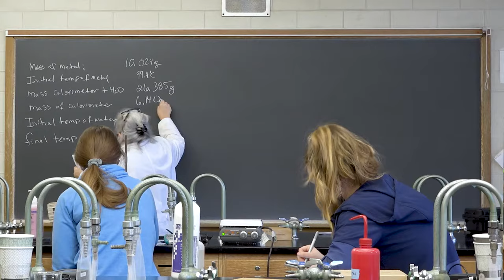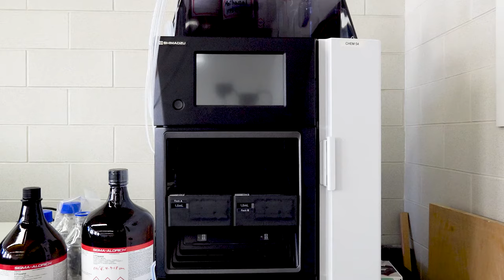A Minute with MSJ: Chemistry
Cutting edge technology and personal attention from faculty are just some of the aspects that makes our chemistry program unique.